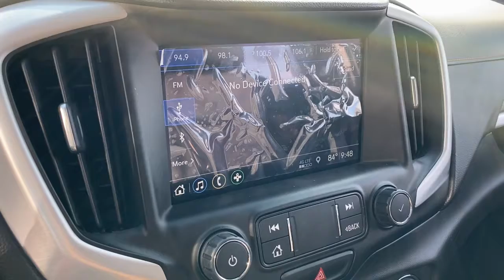2021 GMC Terrain Laredo, Alice, Hebbronville, Cotulla and Webb County, TX T211317A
White  2021 GMC Terrain available in Laredo, Texas at Toyota of Laredo. Servicing the Alice, Hebbronville, Cotulla and Webb County, TX area.

You can find this 2021 GMC Terrain SLT and many others like it at Powell Watson Motor Group. When you purchase a vehicle with the CARFAX Buyback Guarantee, you're getting what you paid for. Want more room? Want more style? This GMC Terrain SLT is the vehicle for you. This is the one. Just what you've been looking for. Driven by many, but adored by more, the GMC Terrain SLT is a perfect addition to any home.
Antenna, roof-mounted shark fin,4G LTE Wi-Fi Hotspot capable (Terms and limitations apply.